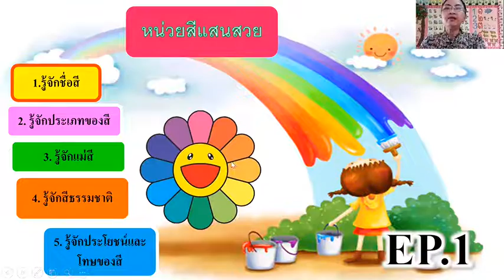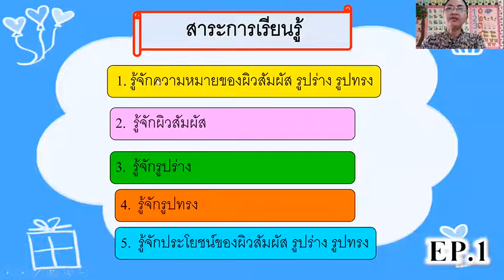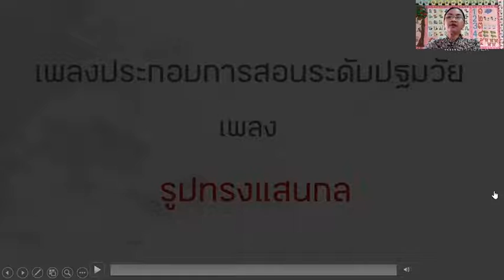อ1/3 ครู รัชฎาภรณ์ หน่วย ผิวสัมผัส รูปร่าง รูปทรง ครั้งที่1